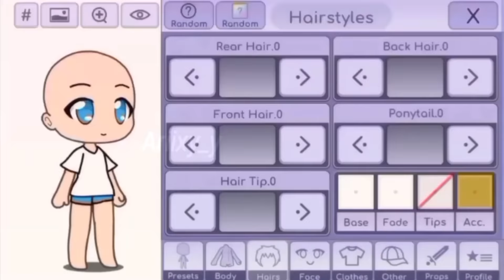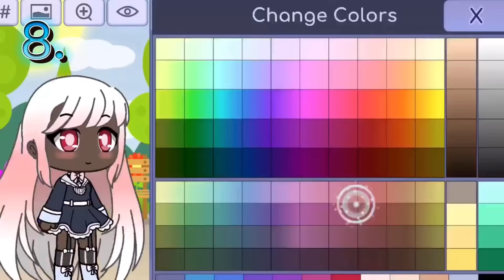Top 10 _ a bonequinha não sabe brincar( trend-meme ) Gacha(club-life)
ЮТУБ! Я ОТМЕТИЛА ОРИГИНАЛЬНЫЕ ВИДЕО! Я НЕ ВЫДАВАЛА ЧУЖЫЕ ВИДЕО ЗА СВОИ!

Таймкоды
00:00 - Первое меме
00:12 - Второе меме
00:36 - Третье меме
00:54 - Четвёртое меме
01:13 - Пятое меме
01:31 - Шестое меме
01:49 - Седьмое меме
02:07 - Восьмое меме
02:26 - Девятое меме
02:44 - Десятое меме
03:03 - Конец 🏁❤